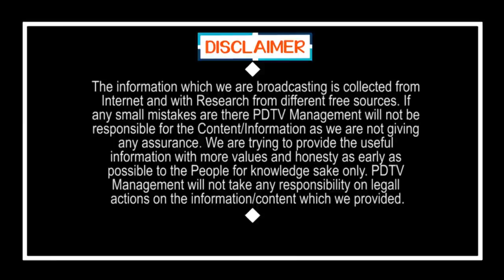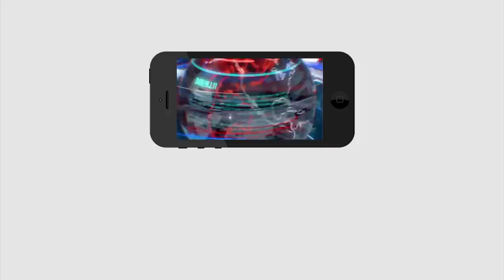CM Jagan Serious Instructions For Ration Vehicles | జగన్ సీరియస్ వార్నింగ్.. రొడ్డుపై క్యూలు వద్దు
జగన్ సీరియస్ వార్నింగ్.. రొడ్డుపై క్యూలు వద్దు